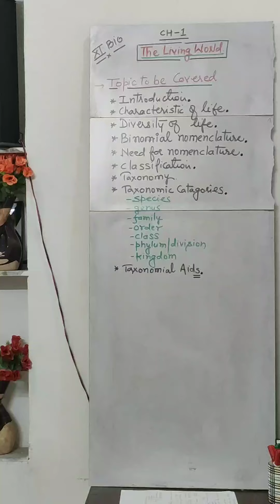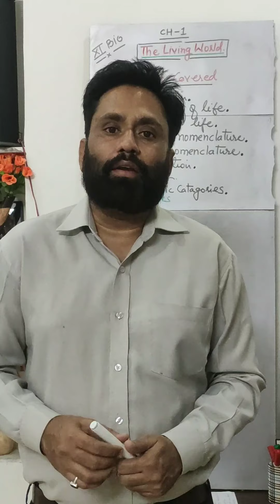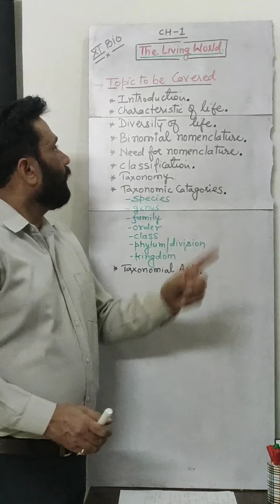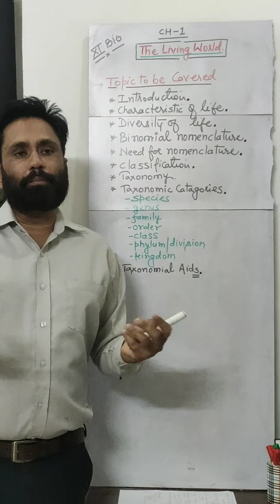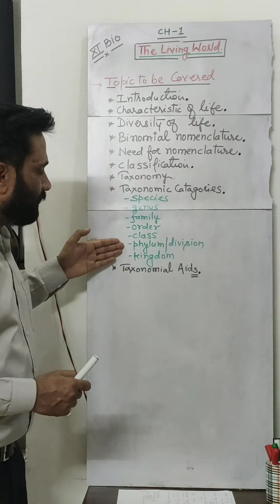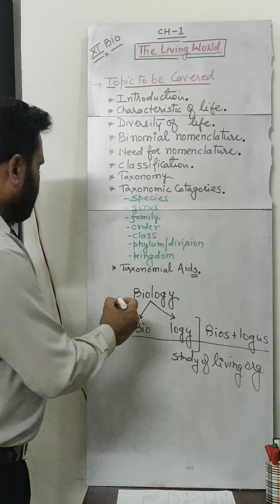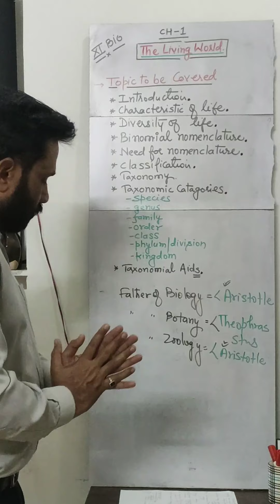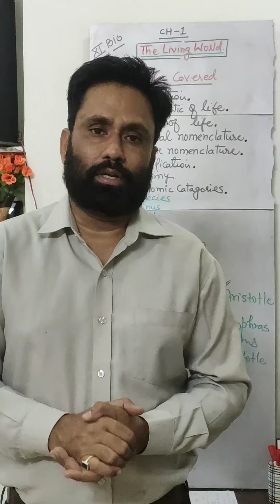11Bio/The Living World by MK Drona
Part-1 Introducrion
ws